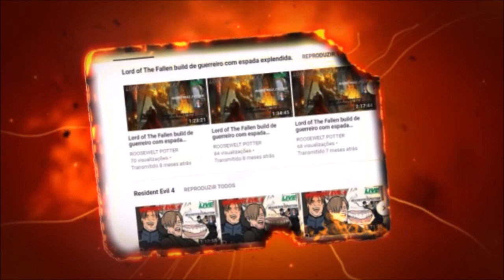Dark Souls 3 Cosplay de Casca vs Rei sem Nome